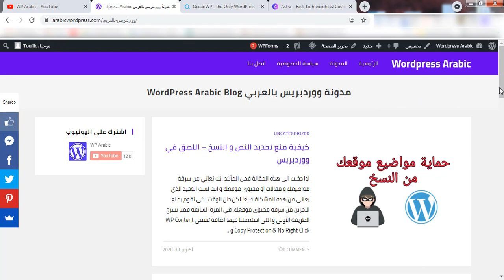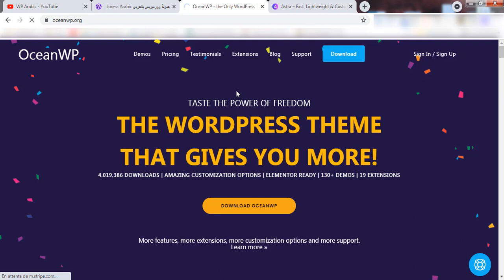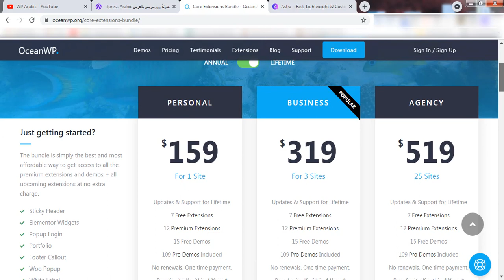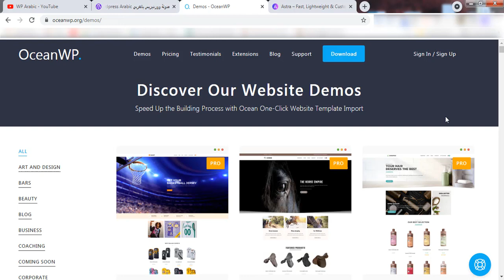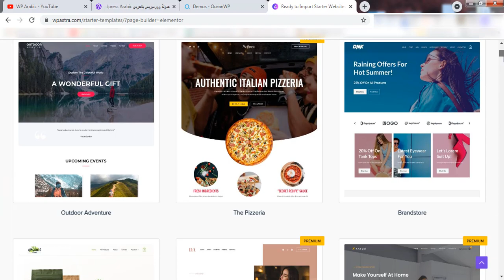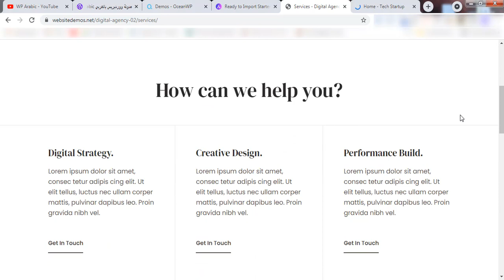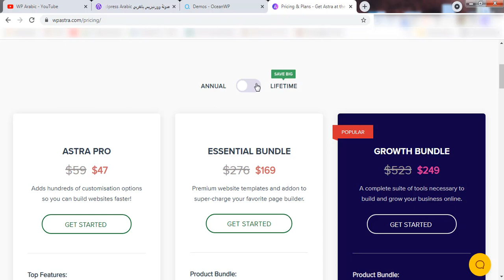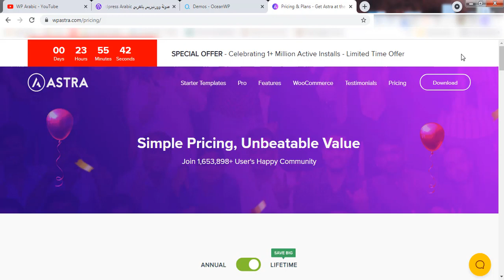افضل قوالب ووردبريس المجانية | Best free wordpress themes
في هذا الفيديو ساشرح لكم افضل قوالب ووردبريس مجانية و التي استعملها انا شخصيا و هي قالب astra و قالب oceanwp و ساشرح لكم حتى المجالات التي استخدم فيها كل قالب مثل من الفضل لعمل مدونة و من الافضل لعمل متجر الكتروني